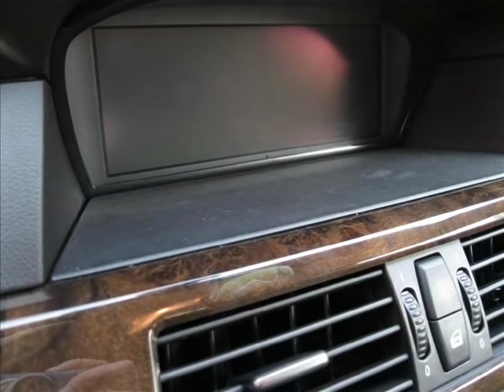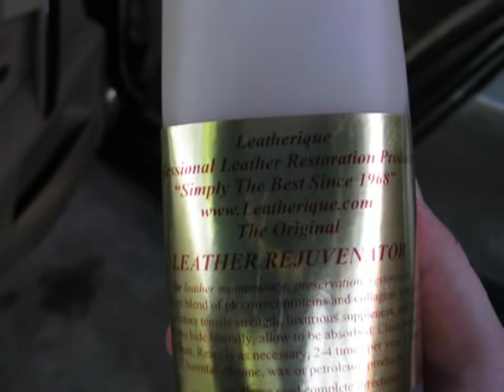Bmw & Leatherique Detailing